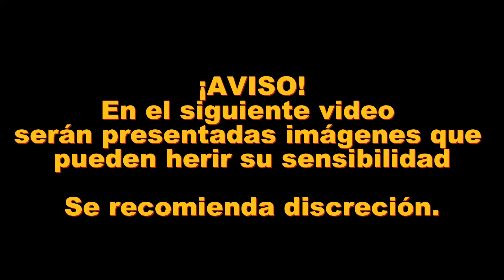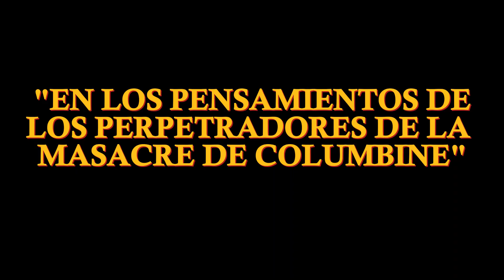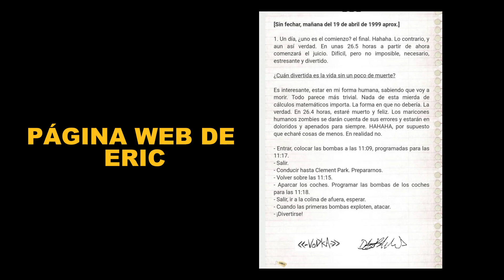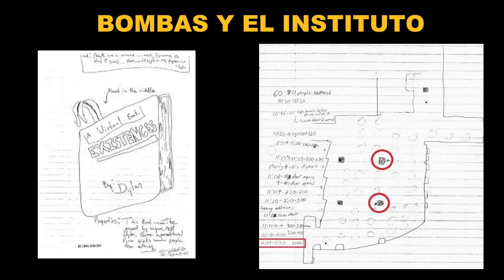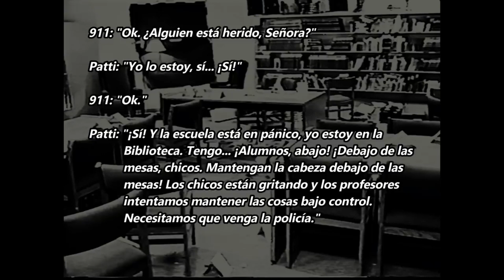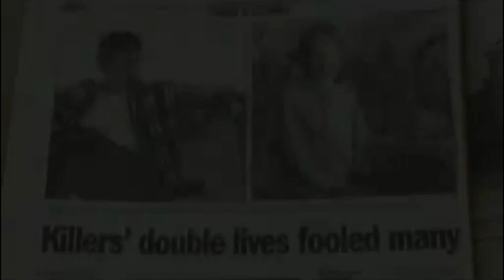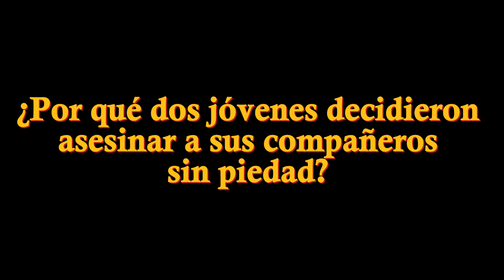HISTORIA COMPLETA DE LA MASACRE DE COLUMBINE- "Datos revelados por el Estado"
La masacre del 20 de abril de 1999, perpetrado en la escuela secundaria de Columbine, fue un asesinato masivo llevado a cabo por dos estudiantes llamados Dylan Klebold y Eric Harris, los cuales estaban sufriendo abusos por parte de sus compañeros, abusos que los llevaría cometer tan cruel acto.
Los dos jóvenes entraron al instituto con armas y bombas artesanales, donde asesinaron alrededor de 13 personas dejando otras 24 personas heridas, dentro de las cuales se encontraban docentes y niños.

CRÉDITOS MUSICALES:
Nombre: “call to adventure”
Artista: Kevin MacLeo
lands unknown (acción)